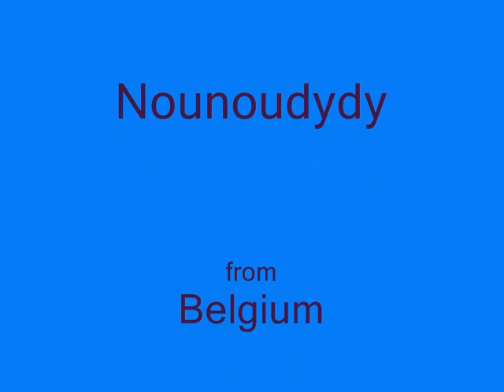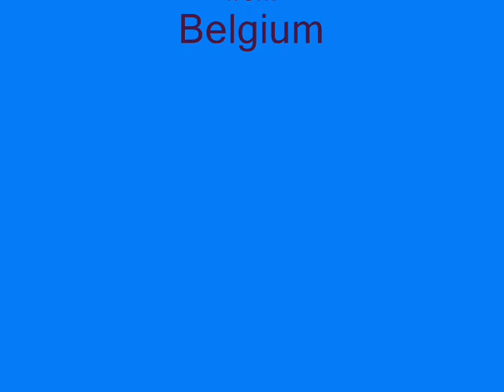MAURANE - PHILIPPE GELUCK - Berceuse pour Milan - La berceuse de Milan (45T - 1981)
Nous sommes en 1981 et Philippe Geluck anime l'émission "Lollipop".
A cette époque, il enregistre un album dont sera extrait ce 45T : "Noël, Noël".
En face B de ce disque, une composition de Philippe Lafontaine...
Philippe Geluck ne chante pas mais une voix familière vocalise sur la musique instrumentale : Maurane.
Pour le titre, un grand dilemme, puisque sur la pochette du disque, on peut lire : "Berceuse pour Milan" et sur le rond du disque : "La berceuse de Milan"...